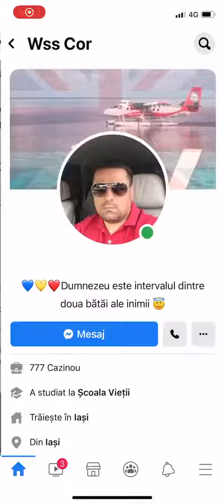bogdan corduneanu isi cere scuze live